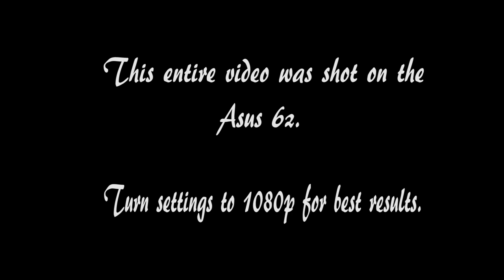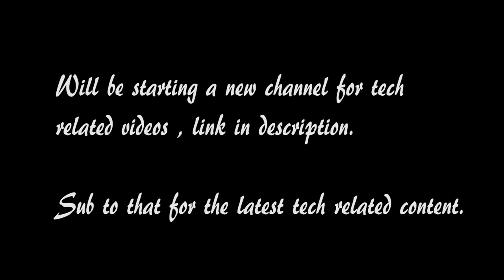Asus 6z Camera Test ( Slow Mo , time lapse , both cams, bottle cap challenge)